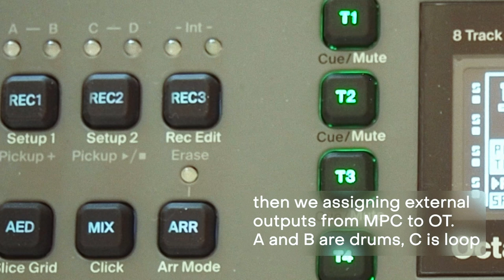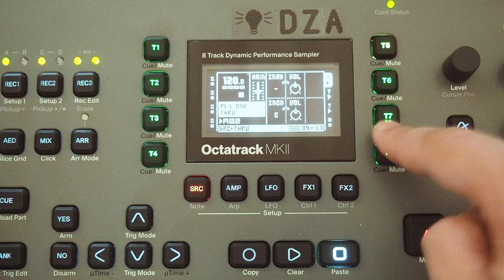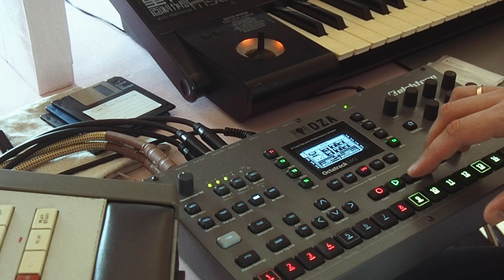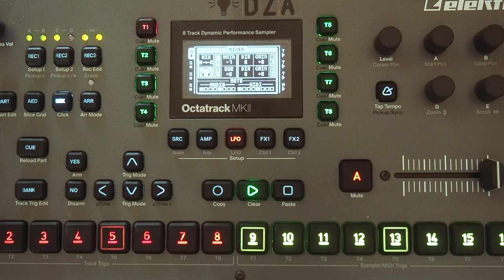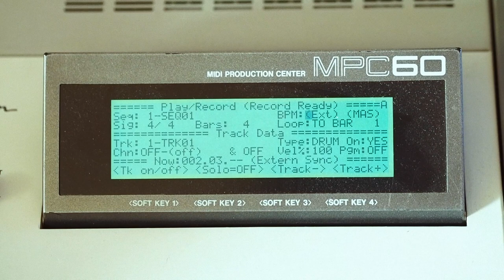Pete Rock Style Beat [ AKAI MPC 60 + OCTATRACK MK2 ] Boom Bap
On this video I'll show some technique how to increase power of MPC 60 in combo with  Elektron Octatrack MK2.

Let me know if you've got any questions.